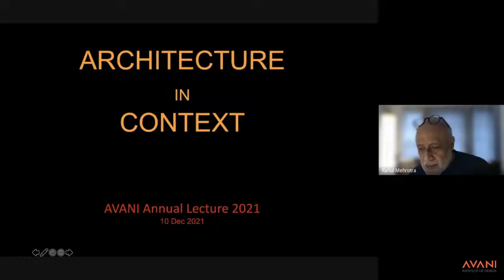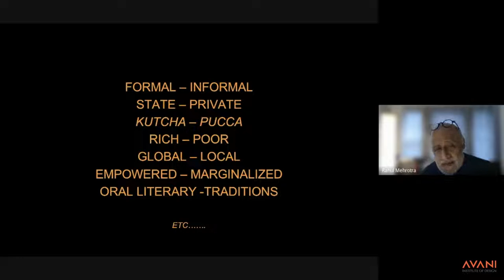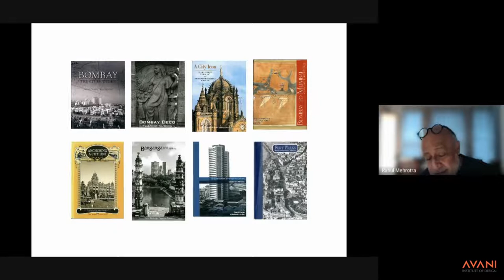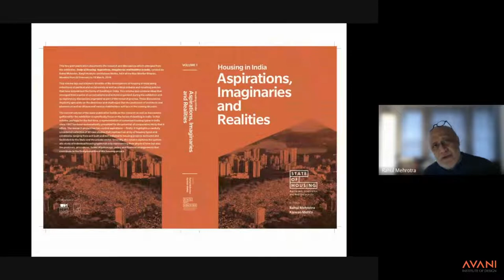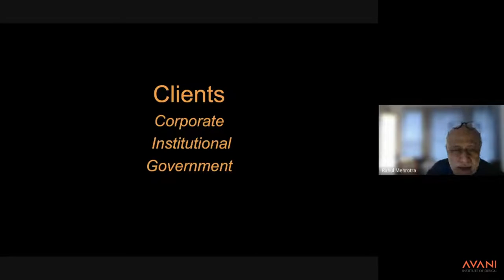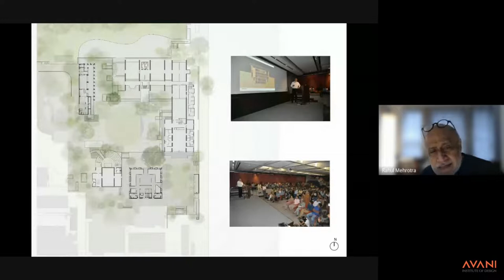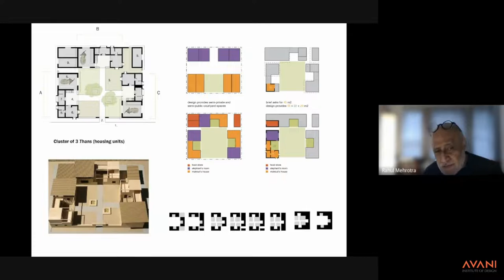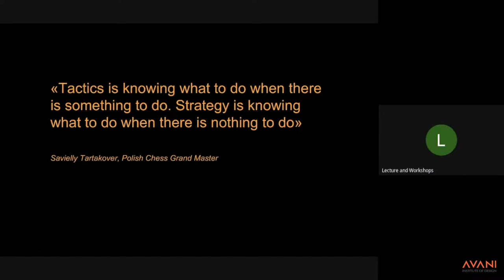Avani Annual Lecture - DISHA 2021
SPEAKER :

DR. RAHUL MEHROTRA
Founder + Principal RMA Architects, Mumbai
Chair of the Department of Urban Planning and Design, Graduate School of Design, Harvard University

Video Editing : Tims Jose Kunnath